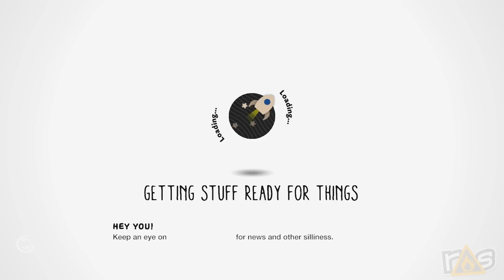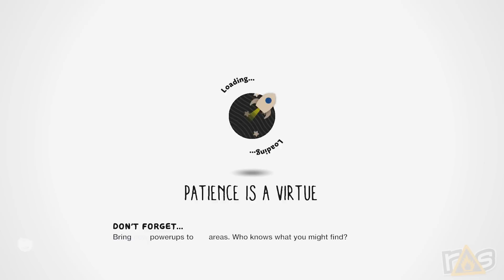The Dojo - LittleBigPlanet 3 - Part 1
Allison and Jeff are aren't entirely certain what's going on but STICKERS AND GLITTER EVERYWHERE because it's time for LittleBigPlanet 3!